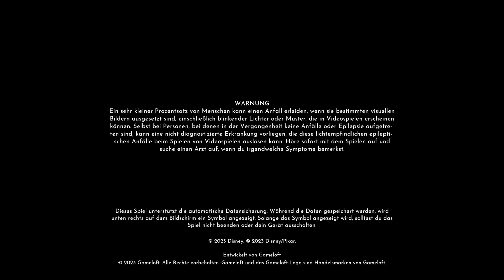Walkthrough - Disney Dreamlight Valley #157 - Büchersuche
Spiel: Disney Dreamlight Valley
System: Playstation 5
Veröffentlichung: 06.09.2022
Publisher: Gameloft
Entwickler: Gameloft